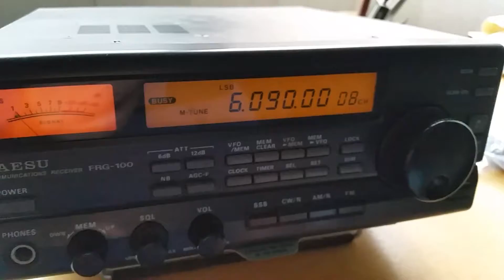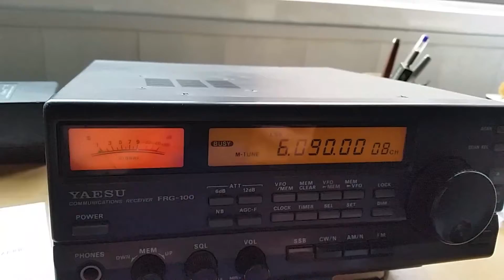Radio Amhara 6090 Khz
6090 Khz, Amhara Radio Station ( Ethiopia ) en Amharic, escuchada a las 17:16 UTC 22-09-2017 en Cartagena  (España ), mejor modulacion en LSB